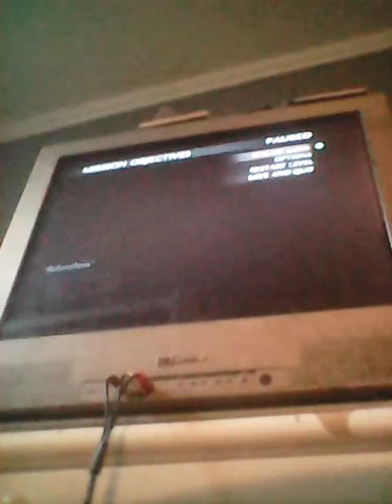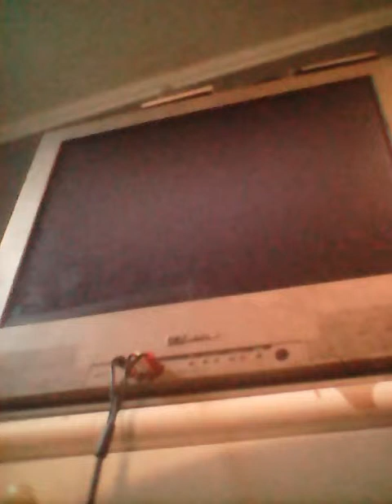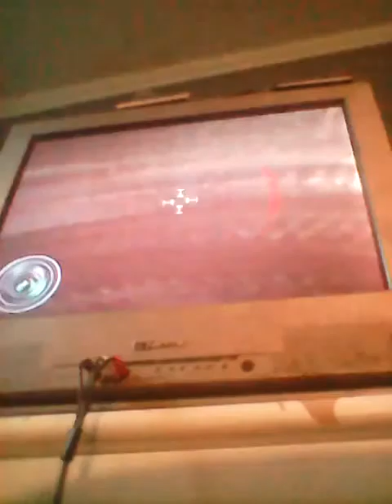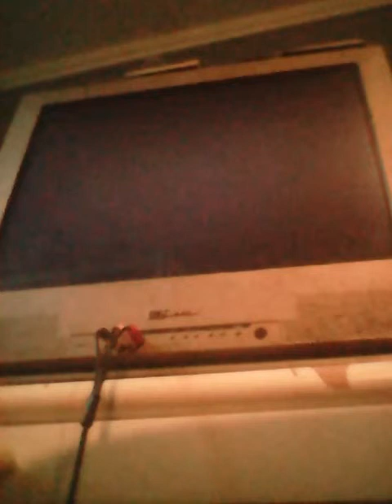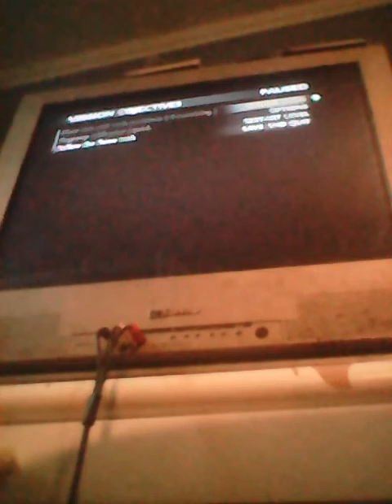World At War | Deaths Are Real